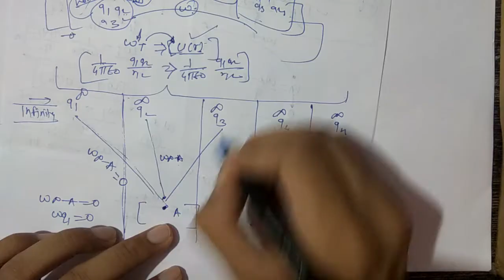Electrostatics 26 - 12th - Potential Energy of System Of Charges and In External Field - Arun sir